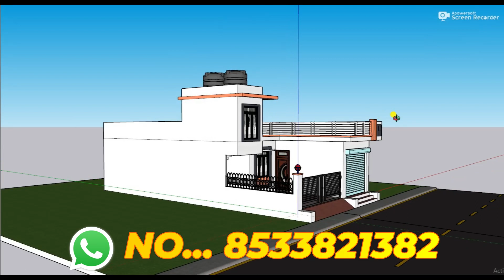बनाये काम से काम खर्चे का मकान,3D 25 by 50 1 Shop 3 Bedroom With Car Parking,Best House Elevation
3D design
TOILET    :-1
DRAWING   :-1
KITCHEN   :-1
PARKING   :-BIKE,CAR
STAIRS    :-,3FEET

12 by 70 besment shop plan 3D 12x70 dukan or makan ka design 12*70 house plan